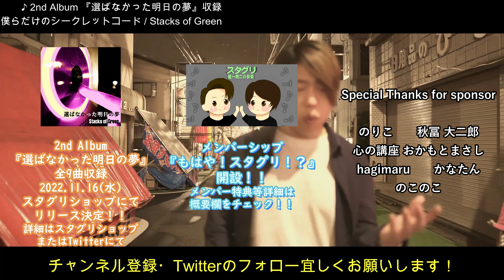Taylor Swift - Anti-Hero(Key-3)【Cover】テイラー・スウィフト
Taylor Swift(テイラー・スウィフト)さんの「Anti-Hero」をカバーしました。

■2nd ALBUM『選ばなかった明日の夢』
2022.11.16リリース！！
CD・配信のご購入はこちらから

■オンラインライブ「デジタル全国ツアー2022〜選ばなかった明日の夢〜」
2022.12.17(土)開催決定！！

⬛︎1st ALBUM『映画みたいなあの日』
iTunes・Apple Music・Spotify・LINEミュージックを含む「世界300以上」の音楽サービスで配信中！！

アルバムのご購入・スポンサー支援・カバー曲のリクエストはこちら↓
■スタグリショップ

■メンバーシップ『もはや！スタグリ！？』開設！！

【ファンクラブプラン：月額1000円】
・メンバーのブログやVLOG閲覧
・制作の裏側や、完成前の作品を公開
・一部オンラインライブのアーカイブ限定公開
・スタグリの楽曲が全曲聴き放題
・オリジナル曲のMVフルバージョンが全曲見放題
・ライブ音源や限定音源を定期的にプレゼント

【サブスクミュージックプラン：月額500円】

【ブログプラン：月額290円】
メンバーシップの中で一番更新頻度の高いコンテンツ
・Tayブログ
・Jelloブログ
上記2つが閲覧可能になる

以上3つのプランを用意しています

【音源・MV制作】
Vocal：Tay
Arranged & Mix & Mastering：Tay
Filmed：Jello
Vedio Edit：Jello

【応援スポンサー様】

■hagimaru

上記の方々の提供でお送りいたします。
ご支援のおかげで活動を続けることができております。

【Tay's Studio】
PC：Mac mini 2018

〈チャプター〉
本編0:00
エンドクレジット3:23

Taylor Swift(テイラー・スウィフト)さんの「Anti-Hero」のカバー動画でした！